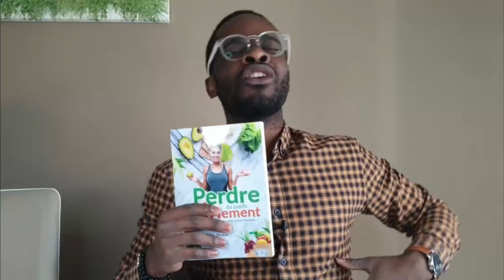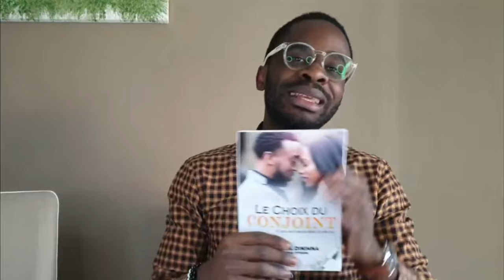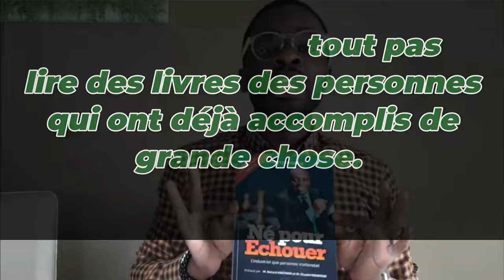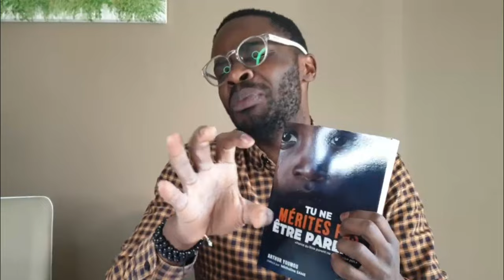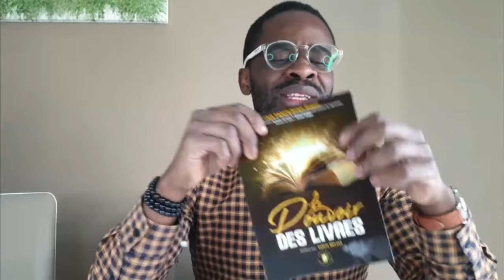07 Conseils pour rater totalement sa vie